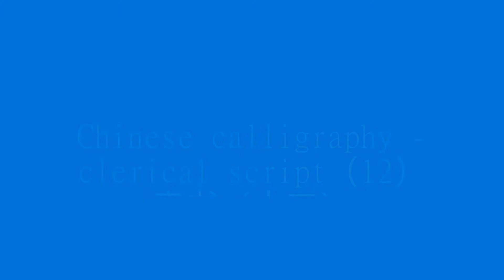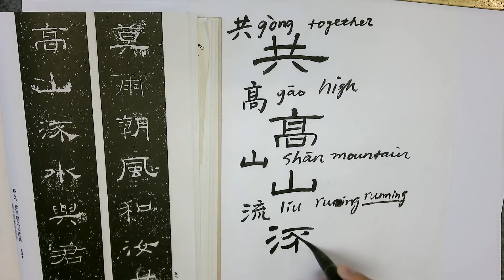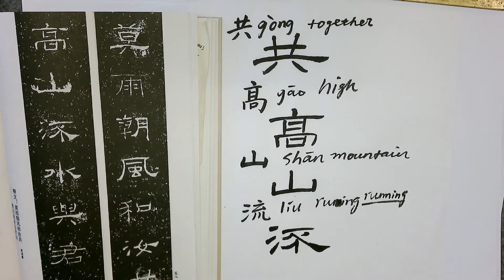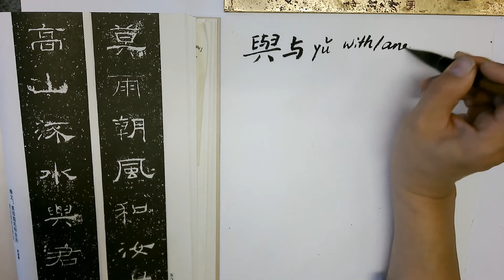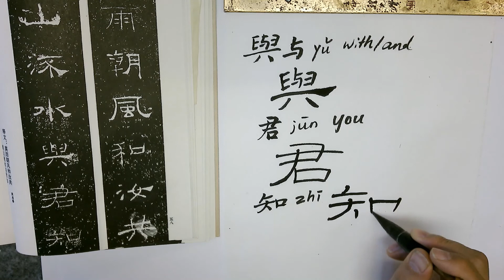Chinese calligraphy clerical script（12）隶书（十二）